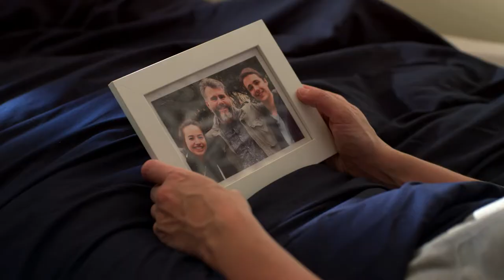La Vérité Nue - Bande-annonce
Bande-annonce de la série de 4 épisodes "La Vérité Nue", réalisée en 2018 par les étudiants en fin de 2ème année de la filière Cinéma & Audiovisuel à 3iS Paris.